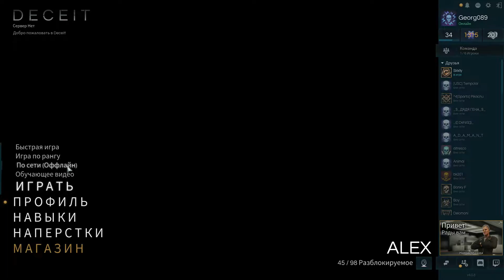МОНСТР ИЗ СКАЛЫ - ЗАМУРОВАЛИ ВАМПИРА - Deceit - Прохождение [#99]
Deceit - это игра о шести выживших, которые оказались в одном месте, в одно время. У них была задача выяснить что же на самом деле происходит в этом странном месте, однако двое из них оказались заражены опасным вирусом, который превращает их ночью в ужасных монстров. Смогут ли
четверо невиновных раскусить коварных вампиров? В этой серии мы попробуем выяснить это.